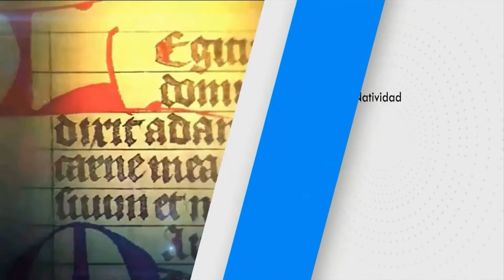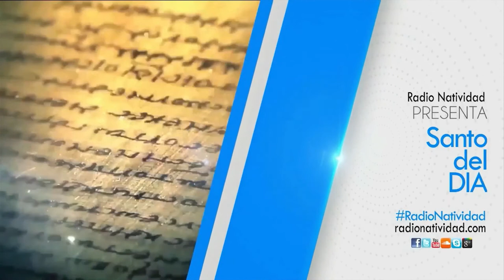SANTO DEL DÍA Jueves (08/07/2021) Fr. Juan Duque